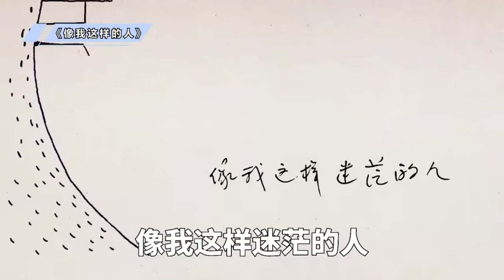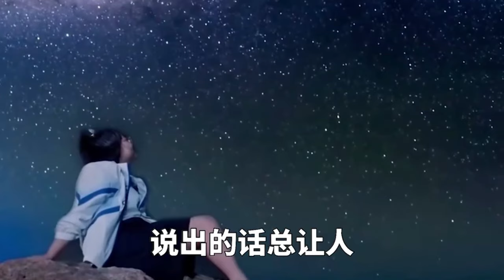李雪琴表白秦霄贤：你背我那会儿可太感动了！毛不易一脸磕到了 王一通：？？？ | 毛雪汪 毛不易 李雪琴 秦霄贤 王一通 综艺